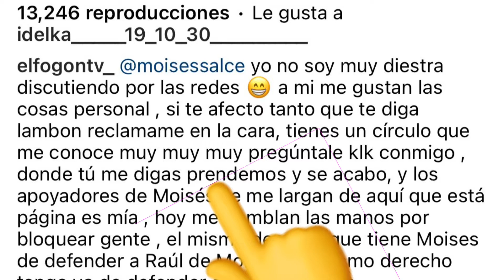Fogon tv mey feliz amenaza a comunicador de telemicro moisesalce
fogontv Mey Feliz de La pagina y extra en telemicro fiscalia Tomen Nota LA SUSODICHA se lleva la farandula a lo personal AMENAZA Y RETA A LOS HOMBRES , para valerse de su condicion de mujer para que la ley este a su favor en caso De tener algun altercado , CITA DESAFIA Y AMENAZA , como es el caso de @sazonandoalofamoso y el comunicador telemicro @moisessalce nota ojo CON las mujeres no lo hace pk saben la ley actua diferente @procuraduriagralrd @fiscalia_dn Ya saben archiven aqui estas